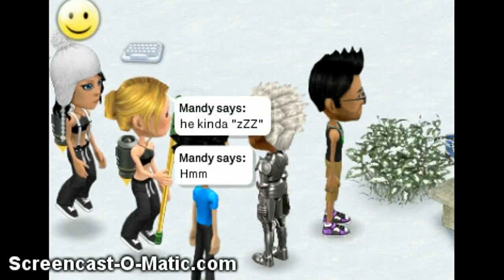His new to Smallworlds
Hi Jovani I wish you enjoy Smallworlds for good~!